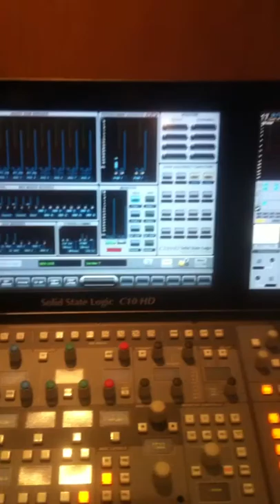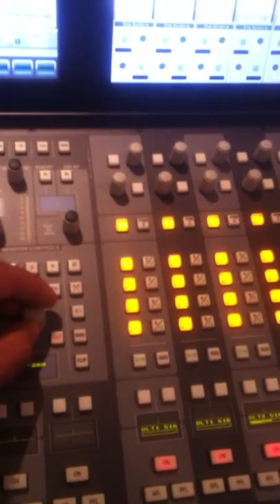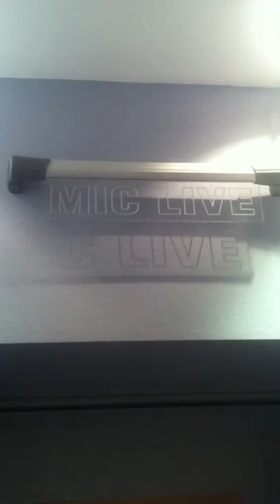Solid State Logic - C10 HD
Our new studio in Kuwait radio station, its Solid State Logic - C10 HD,it is very nice mixer but not easy t use